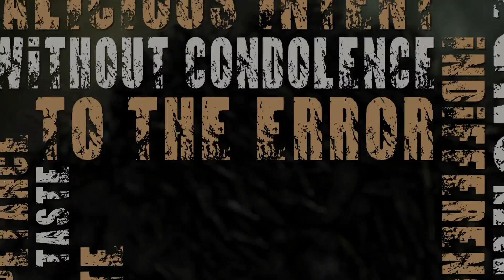ORIGIN - All Things Dead (OFFICIAL LYRIC VIDEO)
OMNIPRESENT will be released on July 4th (Europe) via Agonia Records and July 8, 2014 (North America) via Nuclear Blast USA.